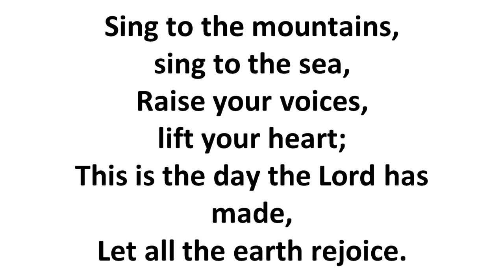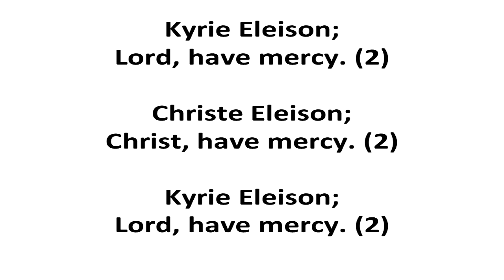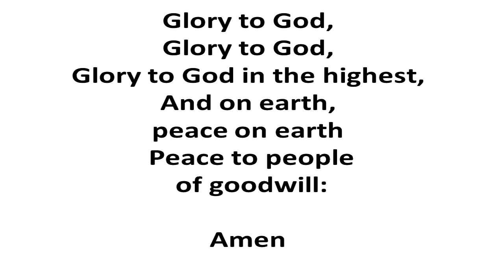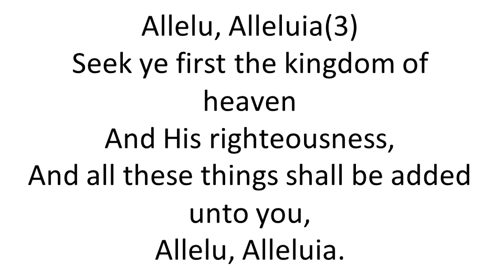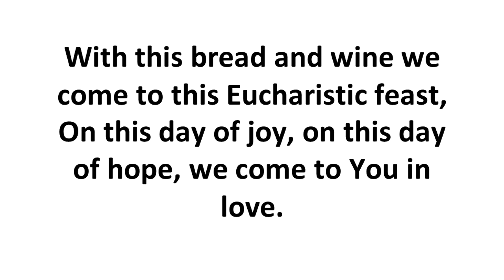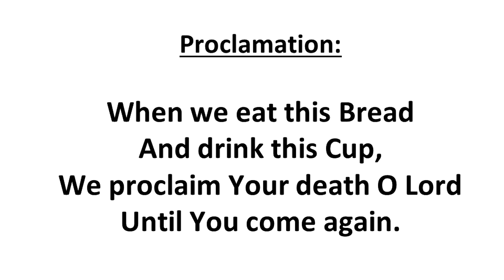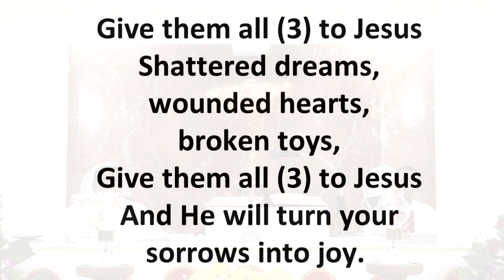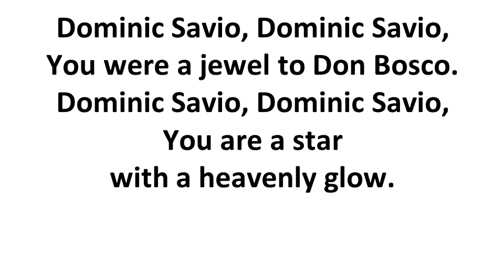Feast Mass Of St. Dominic Savio - 07 July 2021 | ST JOHN BOSCO CHURCH BORIVALI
Do share the video with your family and friends.